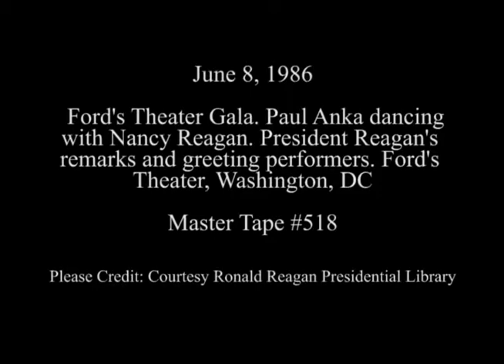President Reagan and Nancy Reagan at the Ford's Theater Gala on June 8, 1986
Full Title: President Reagan and Nancy Reagan at the Ford's Theater Gala. Motorcade to Ford's Theater at Dusk, President and Nancy Reagan enter Ford's Theater, Paul Anka dancing with Nancy Reagan, President Reagan's remarks and greeting performers at Ford's Theater on June 8, 1986

Transcript: N/A

Production Date: 6/8/1986

Access Restriction(s):Unrestricted
Use Restriction(s):Unrestricted